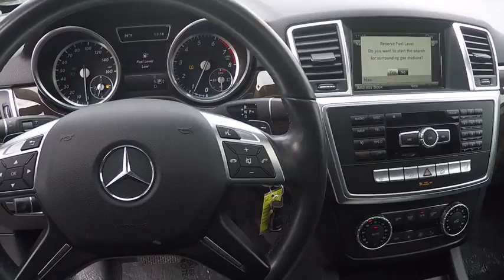PS3836 Schaumburg IL PS3836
2015 Mercedes-Benz M-Class ML 350

Clean CARFAX. Black 2015 Mercedes-Benz M-Class ML 350 4MATIC 4MATIC 7-Speed Automatic 3.5L V6 DOHC 24V NAVIGATION!, FULLY SERVICED READY TO GO!, SUN ROOF!, REARVIEW CAMERA!, 4MATIC, Black w/MB-Tex Leatherette Seat Trim, 4-Wheel Disc Brakes, ABS brakes, Automatic temperature control, Delay-off headlights, Dual front impact airbags, Dual front side impact airbags, Four wheel independent suspension, Front dual zone A/C, Front fog lights, Fully automatic headlights, Garage door transmitter: Homelink, Genuine wood console insert, Genuine wood dashboard insert, Heated door mirrors, Heated Front Bucket Seats, Knee airbag, Leather steering wheel, Low tire pressure warning, MB-Tex Leatherette Seat Trim, Navigation System, Power door mirrors, Power driver seat, Power Folding Mirrors, Power moonroof, Power passenger seat, Power steering, Power Tilt/Telescoping Steering Column, Radio: COMAND System w/Navigation, Rain sensing wipers, Rear fog lights, Rear window defroster, Rear window wiper, Rear-View Camera, Remote keyless entry, Speed control, Speed-Sensitive Wipers, Steering wheel mounted audio controls, Tachometer, Tilt steering wheel, Traction control, Turn signal indicator mirrors.Recent Arrival!Awards:* 2015 IIHS Top Safety Pick+Give us a call today to schedule a drive.We are located just 1 mile West of the Woodfield Mall on Golf Road in Schaumburg. **Fox Valley VW never charges additional fees for any of our VW WorldAuto Certified vehicles. All Certified VW warranties & benefits are always included in the price you see.** Check before you buy.Reviews:* Very fuel-efficient diesel; very quick gasoline engines; serene ride; rich interior appointments; roomy backseat; top crash scores. Source: Edmunds* Every element of the 2015 M-Class cabin is thoughtfully engineered and elegantly crafted to make you feel at home, and in control, on any road. The standard 19-inch alloy wheels further accent the already stark design of the M-Class. Bright white LED Daytime Running Lamps help increase the visibility of your vehicle to oncoming traffic by illuminating front lights whenever the car is switched on. On the inside, wood trim adorns the console, dash, steering wheel and doors. MB-Tex upholstery offers a rich appearance and supple leather-like feel, even in cold weather. Electrically heated front seats quickly take the chill out of even the coldest day. 60/40 split-folding rear seat backs with flip-forward seat cushions allow for a truly flat cargo floor. The Cockpit Management and Data (COMAND) system features a high-resolution color-LCD display. This is utilized to manage audio, video, and other hands free calling and navigation functions. The M-Class features a 302hp 3.5L V6 with up to 6,600lbs of towing power or a 329hp or 3.0L biturbo V6 with 7,200lbs. The 7-speed automatic has been made even smoother, more responsive and more efficient while paddle shifters allow you to manually upshift and downshift with just a flick of your fingers. Powerful 4-wheel disc brakes grant you the all of the stopping power that you need. Mercedes-Benz is concerned with keeping the family safe, and the quality of the safety options present on the M-Class is proof of that. A suite of standard air bags offers advanced protection. A driver's knee air bag supplements the dual-stage front air bags. Enjoy the strong, controlled stopping power of dual-circuit power-assisted 4-wheel disc brakes, backed by an Antilock Braking System. Source: The Manufacturer Summary* Swift and smooth acceleration; whisper-quiet interior; easy-to-use regenerative braking; attentiveness monitoring system that warns drivers when they exhibit signs of drowsiness behind the wheel; a nice palette of options. Source: Edmunds